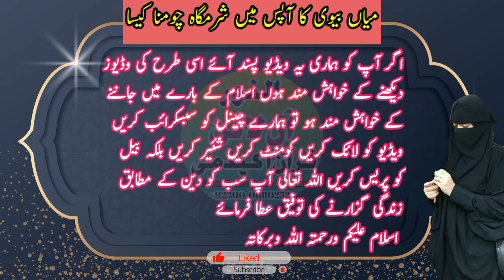biwi ke munh mein nafs dalna kaisa | biwi ki sharmgah chumna | mufti tariq masood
biwi ke munh mein nafs dalna kaisa hai | biwi ki sharmgah ko chumna

Mare piyary bhai or behno Bohat Shukaria Apka Mery Es Channel Py Ane ka ...

Biwi ki sharamgah
waif Ki Sharamgah
Muh lagana
chatna
Napak
Kia biwi ke us jaga ko muh
laga sakte
molana
maaood
nqd
Busa karna
Muh mein laina
Shohar ki Sharam ko wo lagana
Biwi ke Chat . . na
Shohr biwi
Talaq
Halal
kia
mian
biwi
ek
dusre
ki
sharamgah
ko
chom
muh
Lye
Sakte
hain

mufti bayan
new videos